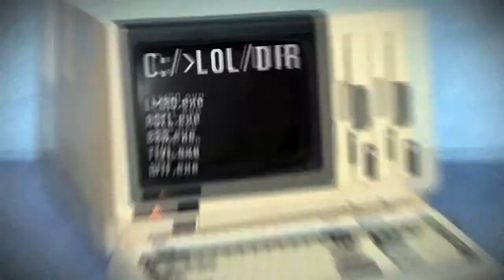Online Out Of Line Season 2 Episode 2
Online Out Of Line is a social media news show presenting stories about all the happenings in social media with a sense of humor. In this episode titled "Introduction of the Nose Penis" our hosts Joshua Swanson and Lauren Gilmore take apart a possible partnership with Facebook and Hulu, introduce a new way to use you iPhone one-handed, discuss the effects of Facebook on unemployment and "social media fatigue", and rift on Kelly Osbourn and Piers Morgan.